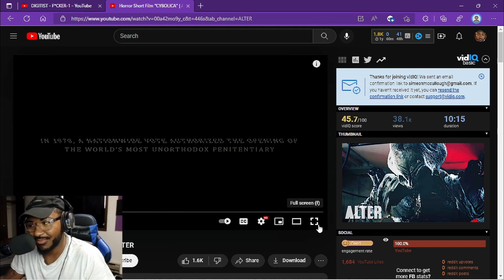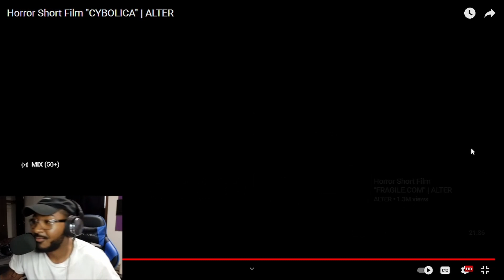Snowy Flame Reacts to CYMBOLICA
Snowy Flame Reacts to CYMBOLICA,snowy flame,snowy flame reacts,snowy,flame